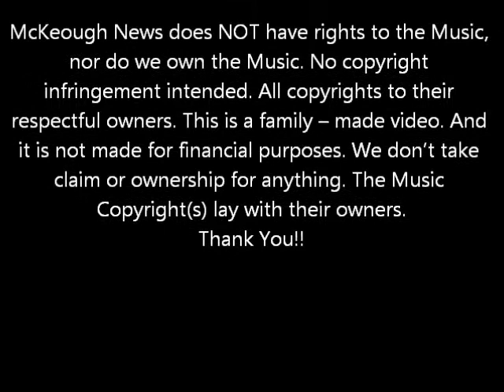September 6th, 2011 Car Crash News Cast.